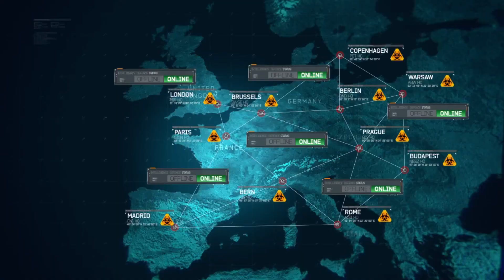Friendly fire will not be tolerated! | Cod : MW:3 | Ep:5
join me in a friendly fire will not be tolerated escapade!

If you'd like to join my Facebook group please do so by searching for Matthew Roy Hatfield YouTube Gaming, it will have every upload i do and what time i upload every day and what games i play and also if you wish to join me on COD multiplayer (i currently only have it on PC) Farming Simulator 22 (Have on both PC and ps4) or ATS or ETS2 or Nascar Heat 5 shoot me a message and I'll see when we can link up thanks again everyone!